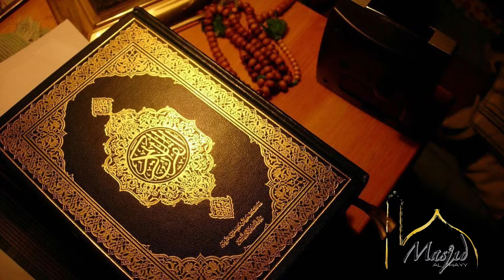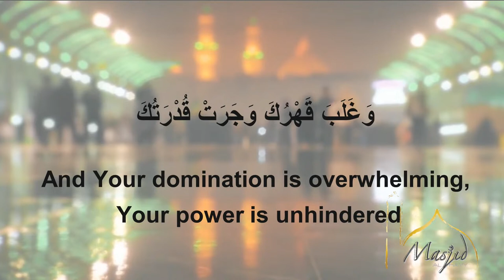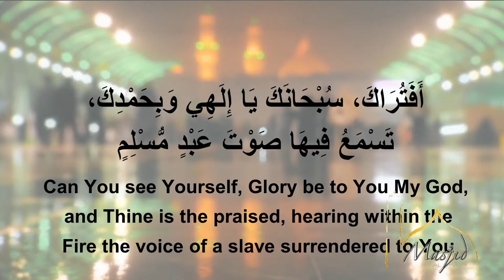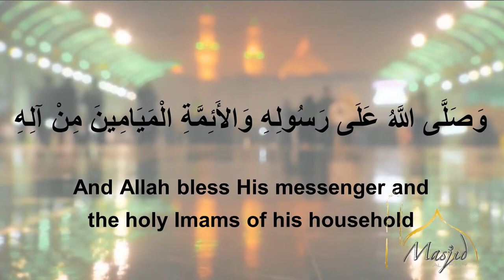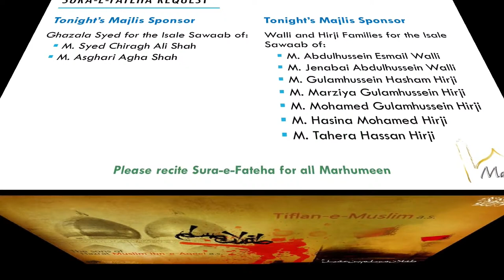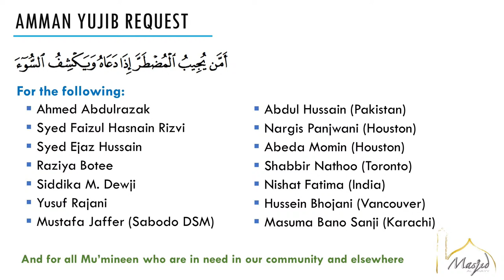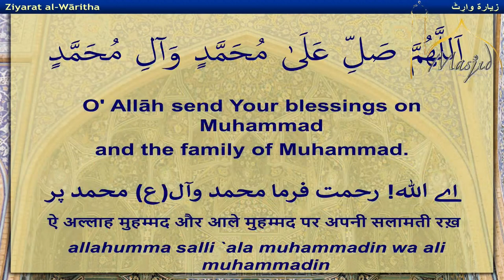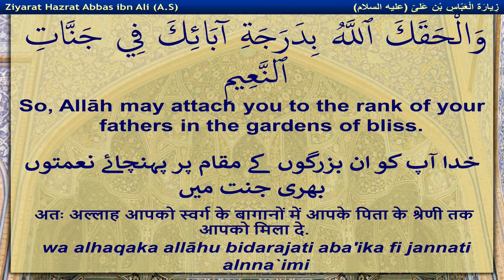Righteous Children | Wafat of Sons of H. Muslim | Syed Shabbir Kirmani | 23rd Night of Dhul Hijjah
Lecture by Sayed Shabbir Kirmani
Topic: 'Raising Righteous Children: Lessons from the Sons of H. Muslim'